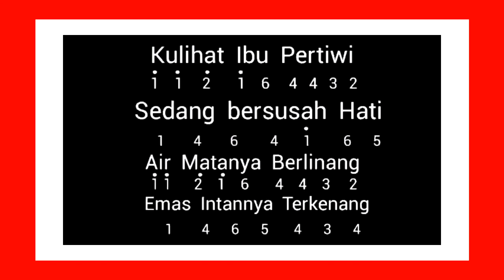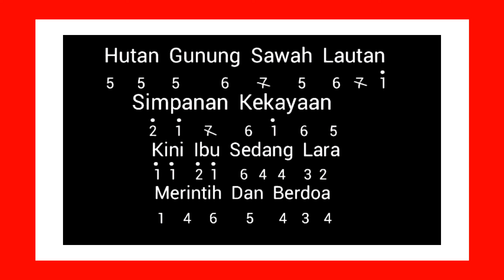NOT ANGKA RECORDER "IBU PERTIWI"